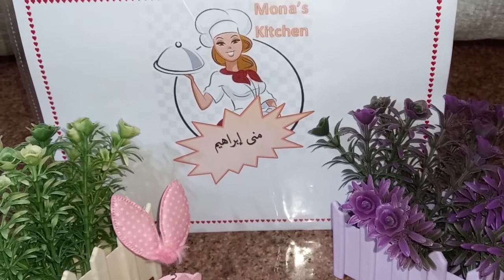طريقة عمل شوربة الشوفان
طريقة عمل شوربة الشوفان بالخضروات و الريحان المجفف و الكبابة